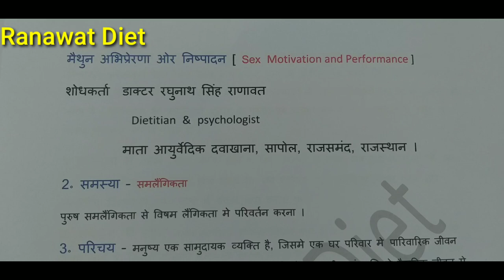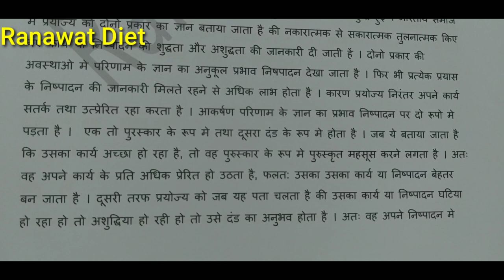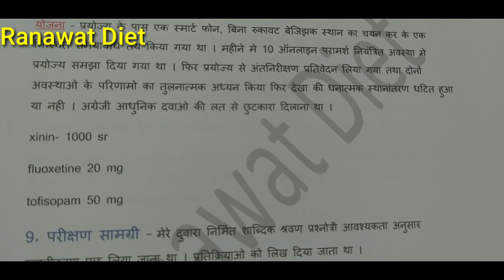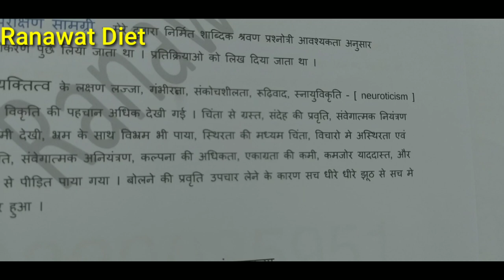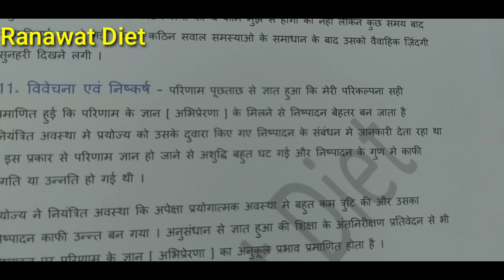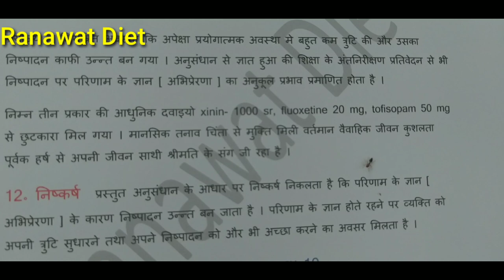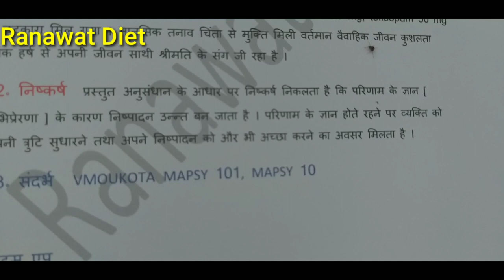समलैंगिक शोध पत्र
अज्ञान के कारण मौज मस्ती के परिणाम से अज्ञात होने के बाद जानकारी मिलना की उसका कार्य कितना अच्छा हुआ कितना बुरा हुआ, उसमे कितनी शुद्धि और कितना अशुद्धि हुई । भारतीय समाज मे प्रयोज्य को दोनों प्रकार का ज्ञान बताया जाता है की नकारात्मक से सकारात्मक तुलनात्मक किए गए कार्य या निष्पादन की शुद्धता और अशुद्धता की जानकारी दी जाती हें । दोनो प्रकार की अवस्थाओ मे परिणाम के ज्ञान का अनुकूल प्रभाव निषपादन देखा जाता है । फिर भी प्रत्येक प्रयास के निष्पादन की जानकारी मिलते रहने से अधिक लाभ होता है । कारण प्रयोज्य निरंतर अपने कार्य सतर्क तथा उत्प्रेरित रहा करता है । आकर्षण परिणाम के ज्ञान का प्रभाव निष्पादन पर दो रूपो मे पड़ता है ।  एक तो पुरस्कार के रूप मे तथा दूसरा दंड के रूप मे होता है । जब ये बताया जाता है कि उसका कार्य अच्छा हो रहा है,तो वह पुरुस्कार के रूप मे पुरुस्कृत महसूस करने लगता है । अतः वह अपने कार्य के प्रति अधिक प्रेरित हो उठता है, फलत: उसका उसका कार्य या निष्पादन बेहतर बन जाता है । दूसरी तरफ प्रयोज्य को जब यह पता चलता है की उसका कार्य या निष्पादन घटिया हो रहा हो तो अशुद्धिया हो रही हो तो उसे दंड का अनुभव होता है । अतः वह अपने निष्पादन मे सुधार लाने का प्रयास के साथ सतर्क तथा प्रेरित हो उठता है । फलत: अगले प्रयास मे उसका निष्पादन अपेक्षाकृत बेहतर बन जाता है । स्पष्ट हुआ कि प्रयोज्य को अपने निष्पादन के संबद्ध मे चाहे शुद्धता का ज्ञान मिले या अशुद्धता का दोनों अवस्थाओं मे उसका निष्पादन बेहतर या उन्नत बन जाता है । निष्पादन की प्रगति पर शुद्धता के प्रभाव का प्रत्यक्ष रूप से तथा अशुद्धता से ज्ञान का प्रभाव अप्रत्यक्ष रूप से पड़ता है